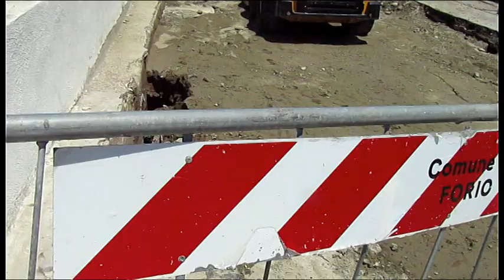Località Fortino, Forio: Sono trascorsi oltre sei mesi